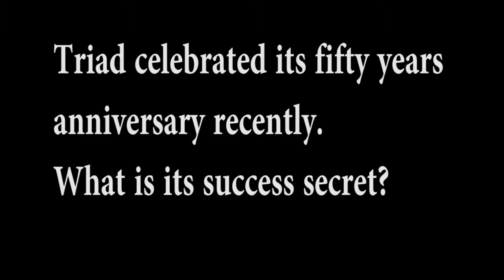BUILDesignTV - James Gitoho - Building Strong Partnerships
Arch. James Gitoho of Triad Architects talks about how to build strong partnerships that would ensure success in architectural practise and continuity even when the founders are not present.